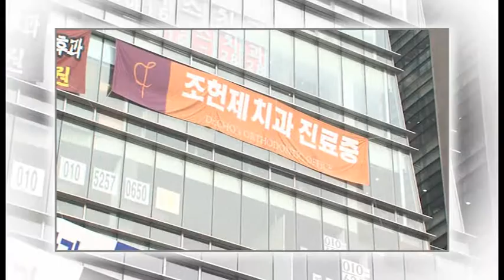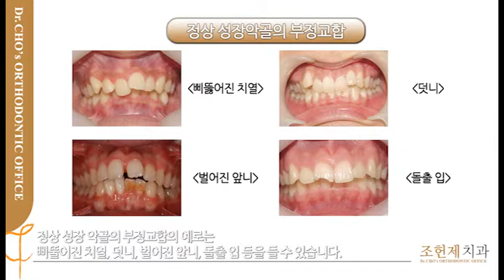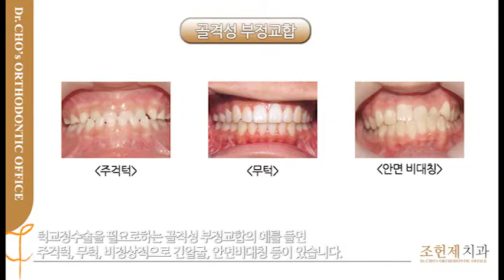[2012 전문의학인터뷰] 분당 치아교정 편 - 조헌제 치과